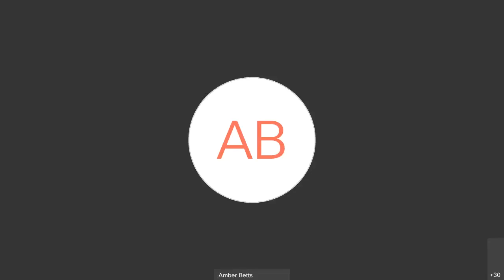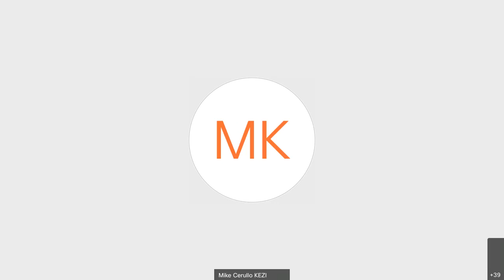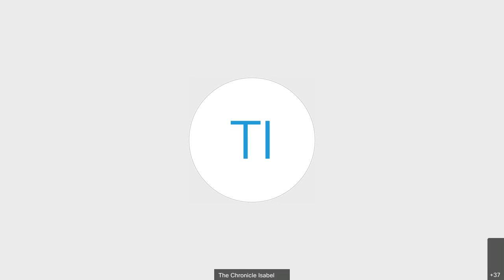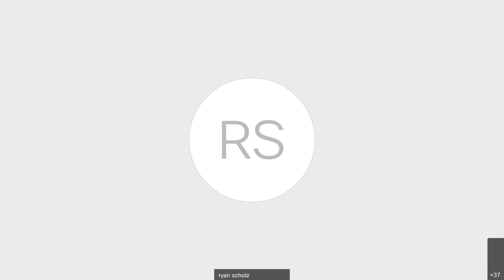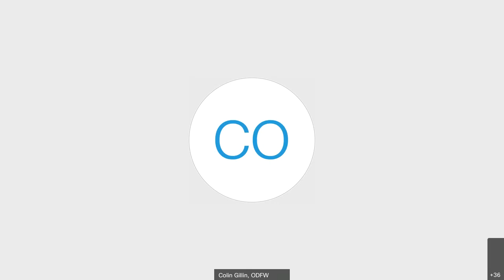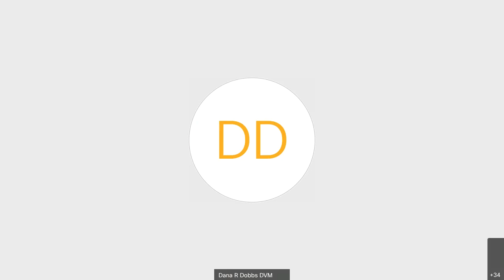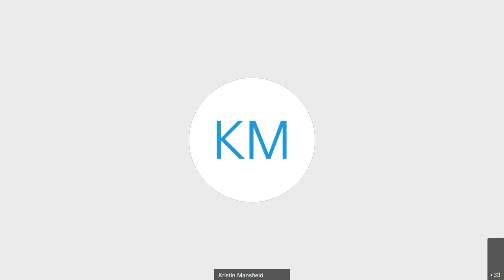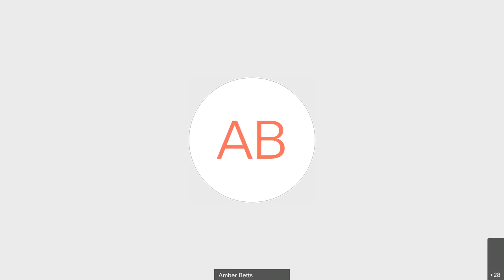WSDA virtual press conference - Highly pathogenic avian influenza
Highly pathogenic avian influenza has been confirmed in backyard flocks in both Washington and Oregon. State and national experts talk about what was found in the flocks and how producers can protect their birds.